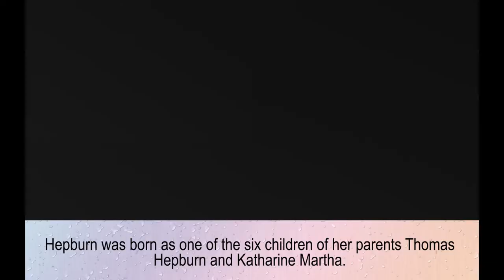Katharine Hepburn family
Katharine Hepburn
Thomas Hepburn – father
Katharine Martha – mother
Ludlow Ogden Smith – ex-husband
Spencer Tracy – ex-boyfriend